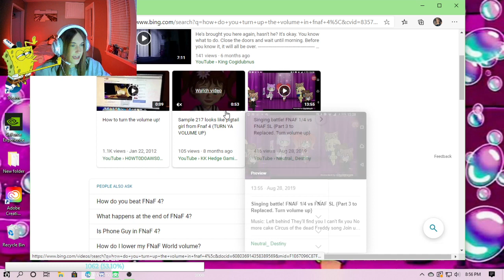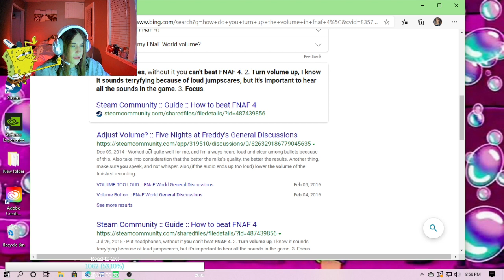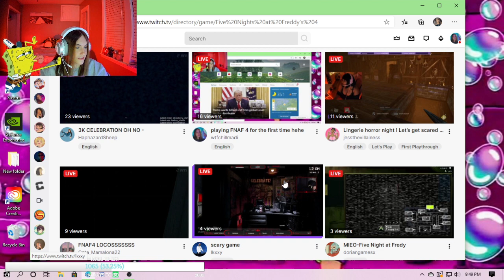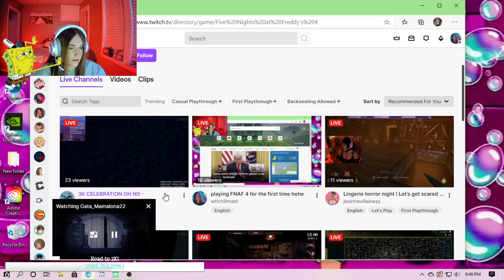Playing Five Nights at Freddy's 4 for the first time!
Madi play's FNAF 4 with chat for the first time.